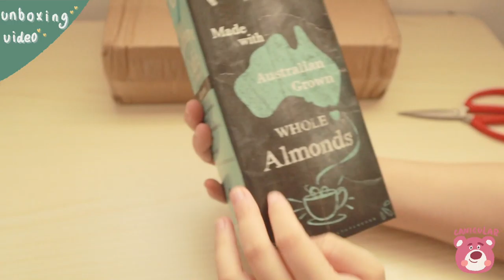VLOG 14｜开箱vlog｜给妈妈买了新手机｜其他都是生活用品